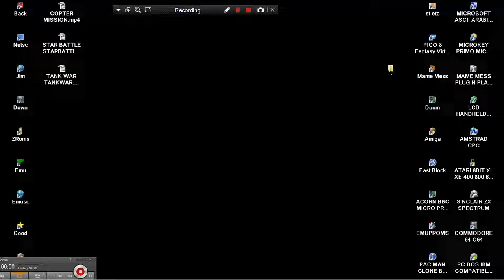KARTRIDER KART RIDER SHOOTER MAME MESS MY ARCADE GAMER MINI 160IN1 PORTABLE DGUN 2953 DREAMGEAR ATT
KARTRIDER KART RIDER SHOOTER MAME MESS MY ARCADE GAMER MINI 160IN1 PORTABLE DGUN 2953 DREAMGEAR ATTRACT MODE FE mp4 BELOW THIS PARAGRAPH,YOU FIND MY FRIENDS YOUTUBE CHANNELS THAT HAVE VERY INTERESTING,RETRO VIDEOS,LONGPLAYS,EMULATION,MOVIES,MARTIAL ARTS ELEMENTS AND OTHER GOODIES.PLEASE VISIT THEIR CHANNELS

1) "GAME DEVELOPER" (GAME INTRO)
2) "GAME PUBLISHER" (GAME INTRO)
3) "MENU" DEVELOPER" (FOR ATARI ST GAMES - WHEN THE MENU STARTS)
4) TEAM WHO "CRACKS" GAME (INSIDE DECOMPACTER FROM ATARI ST OR IN THE AMIGA CRACKTRO)
5) VERSION OF UTILITY "CRACK TEAM" USES (AFTER GAME SELECTION IN MENU IN ATARI ST)
6) PROGRAMMER(S) WHO PROGRAMMED GAME (GAME START SCREEN, AND SOMETIMES EVEN IN "HIGH SCORE TABLE".

1) THE GAME EXISTS IN ONLY ONE VIDEO UPLOAD BUT THE UPLOADER "TALKS CONTINOUSLY",THEN THIS IS USELESS FOR ME AND I UPLOAD THE SAME GAME WITHOUT SPEECH
2) IF ANOTHER GAME UPLOAD (ONE ONLY VIDEO) IS FROM EXTERNAL "BAD" CAMERA WITH BAD SOUND,THEN I UPLOAD IT,AGAIN BECAUSE THE OTHER VIDEO IS USELESS...ETC ETC.WELL,FOR ME THESE GAMES ARE NOT "EXISTS" ON YOUTUBE
3) ALSO IF THE GAME HAS "FAKE" MUSIC SUCH AS FOR HYPOTHETICAL EXAMPLE OF "PACMAN" WHICH IN THE VIDEO YOU HERE INSTEAD GAME AND SAPLES "SAMANTHA FOX",THEN THE GAME IS USELESS,AGAIN,FOR ME.

INTERESTING